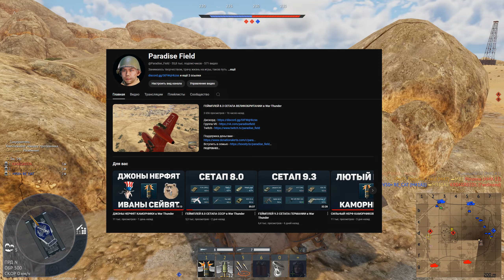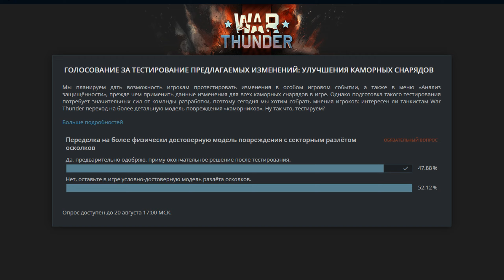Why is the CIS ACTUALLY voting NO in WAR THUNDER? [ENG/RU SUBS]